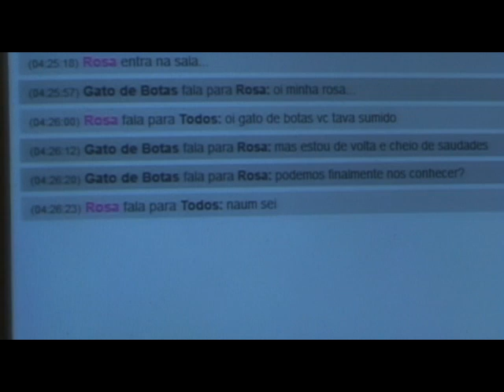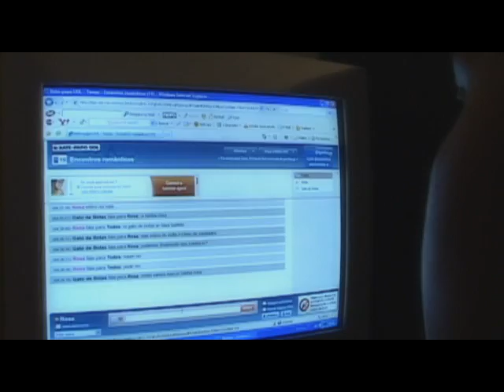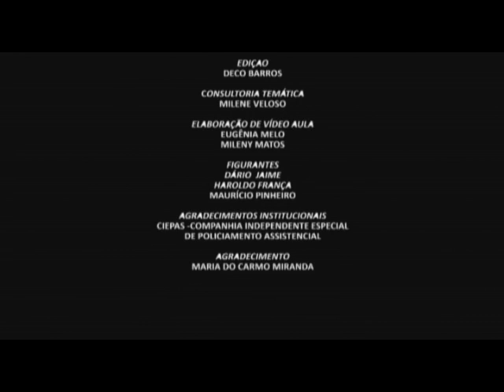Nada virtual - Perigos na Internet | Série Violência Sexual contra Crianças e Adolescentes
Produção da Rádio Margarida sobre os perigos de relacionamentos na internet.

Este vídeo foi produzido para o Projeto Navegando Direitos, em parceria com a Childhood – Brasil (World Childhood Foundation – WCF), de 2008 a 2011, com objetivo de difundir uma cultura de enfrentamento à violência doméstica e sexual contra crianças e adolescentes e de prevenção ao trabalho infantil, por meio de tecnologias de informação e comunicação audiovisuais.

O material foi distribuído gratuitamente aos agentes sociais do Sistema de Garantia de Direitos – SGD e agentes de comunicação, na Região Metropolitana de Belém e Estado do Pará.

In English:

Radio Margarida's production about the dangers of relationships on the Internet.

This video was produced for the Navegando Direitos Project, in partnership with Childhood - Brazil (World Childhood Foundation - WCF), from 2008 to 2011, with the objective of spreading a culture of confronting domestic and sexual violence against children and adolescents and preventing child labor, through audiovisual information and communication technologies.

The material was distributed free of charge to the social agents of the Sistema de Garantia de Direitos - SGD and communication agents in the Metropolitan Region of Belém and the State of Pará.